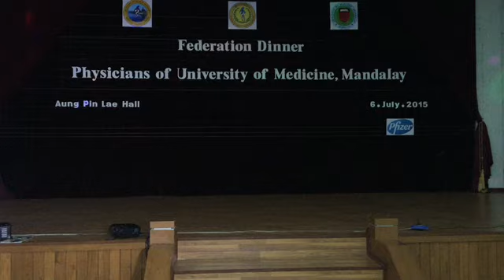Myanmar Traditional Dance & Song စည္းလံုးျခင္းအတြက္သီခ်င္းတစ္ပုဒ္ စည်းလုံးခြင်းအတွက်သီချင်းတစ်ပုဒ်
Myanmar Traditional Dance by Various Races at MRCP Federation Dinner (University of Medicine, Mandalay )